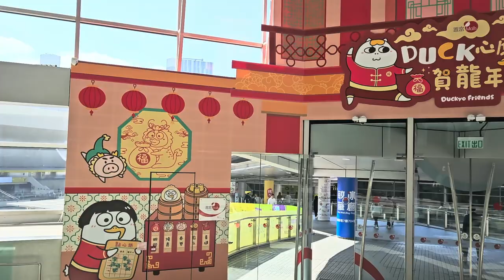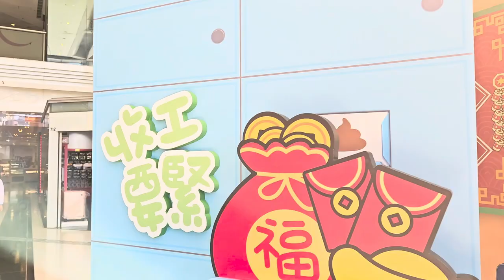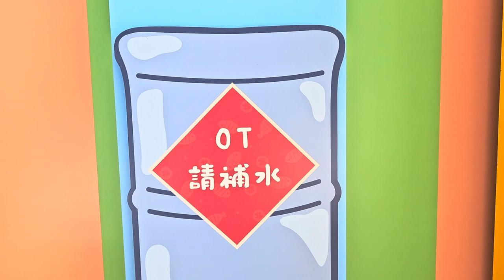置富Malls X 小劉鴨DUCK心應手賀龍年 (置富都會 - 「少勞多「Duck」扮工室主題造型裝置」) - 2024年01月19日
錄影日期:2024年01月19日
錄影器材:Samsung Galaxy S23+ 5G
剪輯軟件:iMovie (Apple macOS)
影片解像度:1920x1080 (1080p,Full High Definition)
影片長度:3分0秒